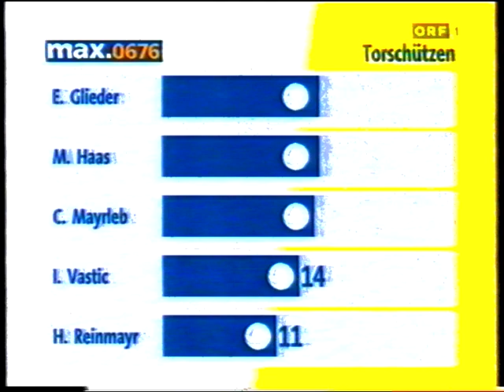LASK - Vorwärts Steyr 2:0 - Saison 1998/99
LASK Linz Samstag, 29. Mai 1999
15:30 Uhr Vorwärts Steyr
LASK Linz
2:0
Vorwärts Steyr
Tore
1 : 0 Herbert Grassler 7.
2 : 0 Christoph Lichtenwagner 67.

21 David Wimleitner
2 Željko Milinovič
13 Jürgen Panis
14 Bernhard Muhr
17 Klaus Rohseano
18 Michael Mehlem
6 Jürgen Kauz 45'
11 Markus Weissenberger 79'
16 Herbert Grassler
5 Eugène Dadi  gelb-rot 69'
7 Christian Stumpf 45'
Reservespieler
10 Christoph Lichtenwagner 46'
16 Jürgen Pichorner 46'
12 Brendan Augustine 79'
1 Herwig Walker
Jan Sopko
Christoph Jank
5 Karl Irndorfer
12 Christian Schrammel 57'
13 Slobodan Grubor  gelb 74'
Sasha Metlitskiy  gelb
Daniel Madlener
Markus Holemar 64'
Alexander Löbe
George Datoru
Reservespieler
Markus Schneidhofer 57'
Dirk Anders 64'
Yohannes Woldeab 74'

Trainer: Marinko Koljanin Trainer: Jürgen Sundermann

Stadion Gugl-Stadion (Linz / Österreich)
Zuschauerzahl 4.500
Schiedsrichter Wolfgang Falb (Österreich)